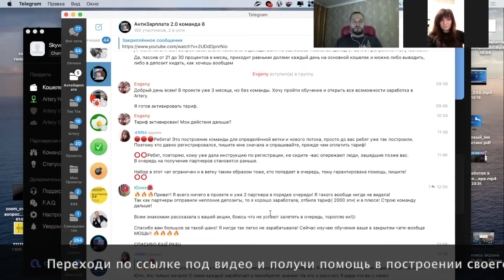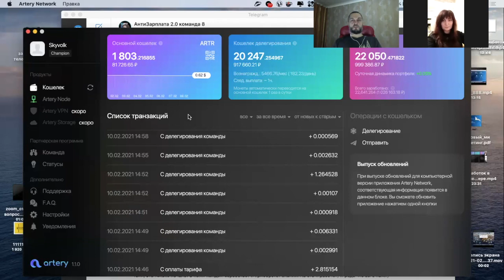До 10 000 руб в день - Акция Помощь Новичкам в Построении Команды - Заработок на Телефоне + Пассив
Узнай про Акцию и как зарабатывать в нашем чате АнтиЗарплата 2.0

Рассказал об акции где помогаем новичкам построить команду для заработка на телефоне на партнерских программах. Новички попадая в нашу команду получают бесплатное обучение по заработку в интернете и созданию пассивного дохода для тех кто работает сидя дома.